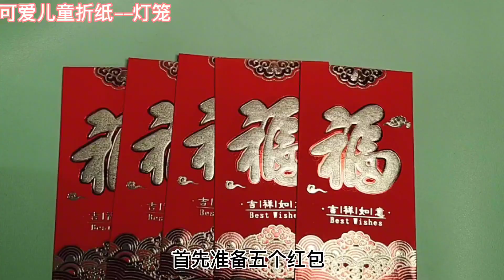漂亮的灯笼折纸详细教程。简单易学，过年的红包可以利用起来